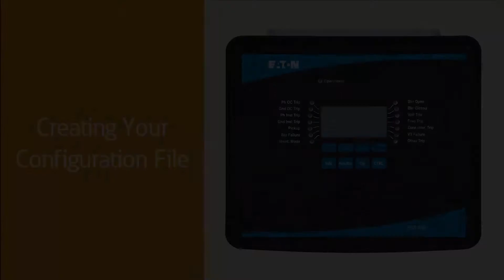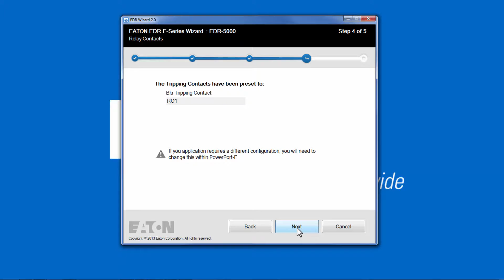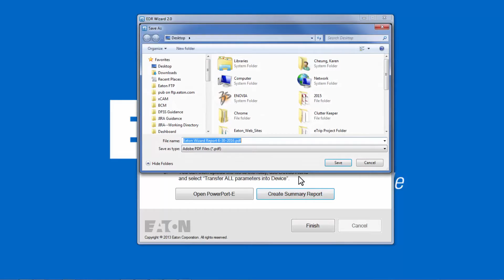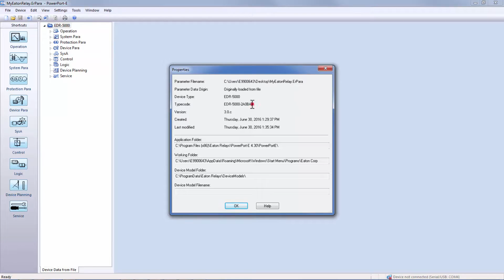Programming an Eaton E-Series Relay, Step 3 - Getting Started with the E Series Wizard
Learn how to use the Eaton E-Series Wizard to create a configuration file to set up basic protection functions for your E-Series Protection Relay in this video tutorial.